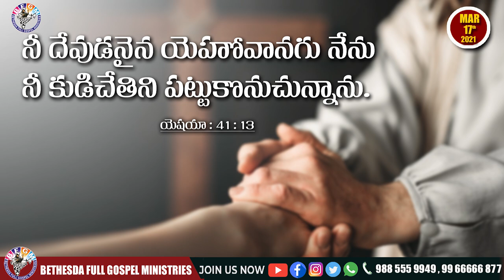Today's promise 17.03.2021 | BFGM LIVE